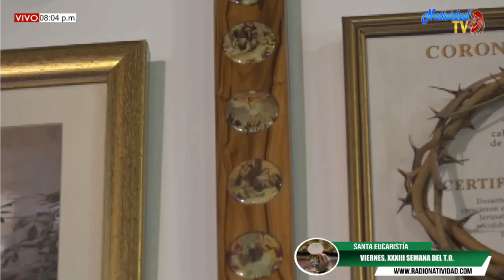EUCARISTIA VIERNES (20/11/2020) XXXIII SEMANA DEL T.O PBRO MIGUEL VILLAMIZAR.